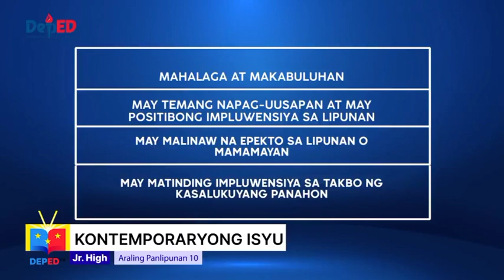PAKSA 1 KONSEPTO NG KONTEMPORARYONG ISYU